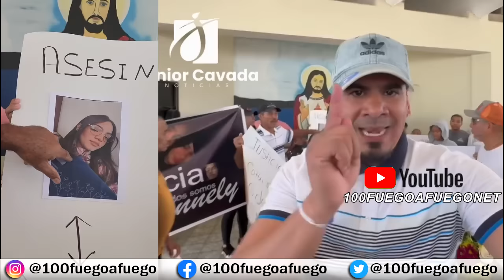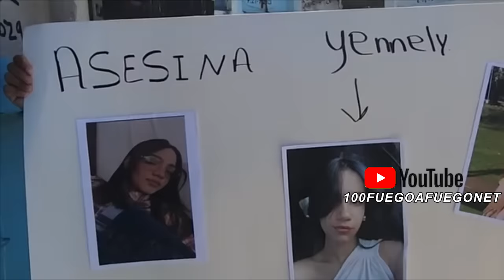Dan El Ultimo Adiós A La Joven Yennely Andreyna Duarte Hilario En Cotui.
Ammy Hiraldo Peña Autora Del Hecho Esta Detenida.